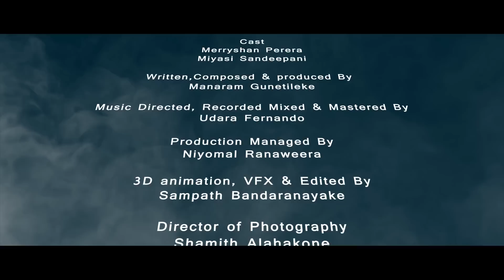"Seethen Weli" - Merryshan Perera featuring Choro Benedicte (Faith & Hope Records)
"Seethen Weli"

Sung By - Merryshan Perera featuring Choro Benedicte

Written & Composed By - Manaram Gunetileke

Music Directed, Recorded, Mixed & Mastered by - Udara Fernando at Faith & Hope Studios

Vfx & Animations done by - Sampath Bandaranayake at Faith & Hope Studios

Video Concept & Direction by - Sankalpa De Mel

A Faith & Hope Records Presentation